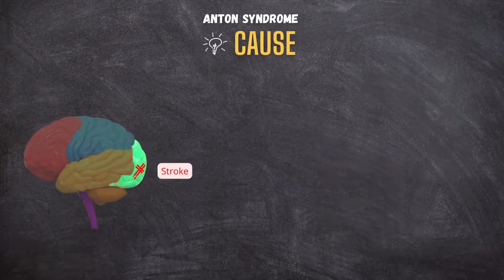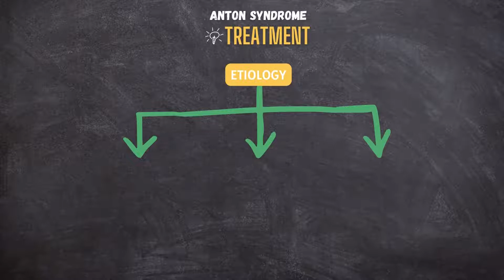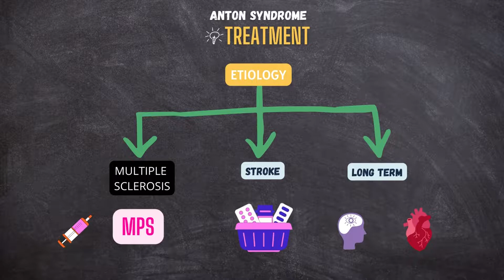What is Anton syndrome?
In this video, we have explained Anton syndrome in detail, its causes, diagnostic approach and treatment options.
Chapters-

0:00 | symptoms Anton syndrome
0:55 | causes of Anton syndrome
1:57 | Diagnosis of Anton syndrome
2:24 | Treatment of Anton syndrome

Anton syndrome is a rare condition found in patients who have lost their vision after brain damage to the occipital lobes.

One of the hallmark feature of Anton syndrome is that these patients do not realize that they are blind.

Despite the facts, patients with Anton syndrome often reject that they are blind. They will act as though they are not actually blind.

Like, If you handed them an object and asked them what it was, they would confidently respond with a guess. Even if they are incorrect, they would act as if it was the proper answer. When you ask them to describe what they're seeing, they'll concoct an entire visual scene for you.

They are not lying to you, despite their perplexing actions. Their brain is simply unable to figure out that they are blind.

So, what exactly happens in our brain during this unusual but extremely mysterious syndrome, what causes it and how to get rid of it?  lets, get started.